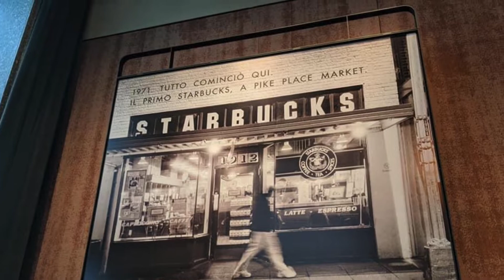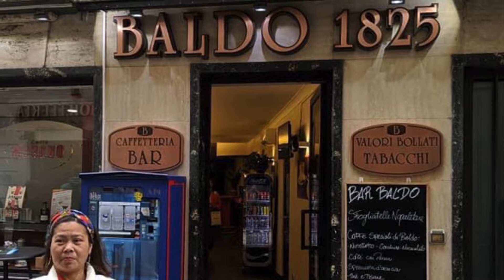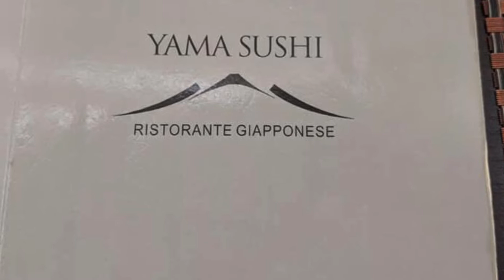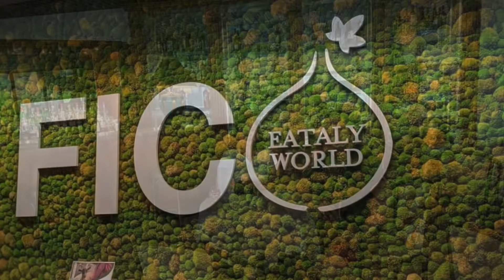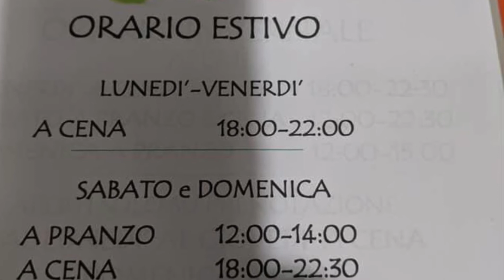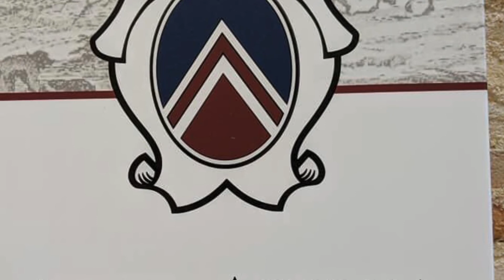Buon Giorno! Italian Tour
Probably One  of the most unforgettable and favourite Italian tour. Meeting with Brothers and Sisters and their families. Visited  new places on southern part of Italy.